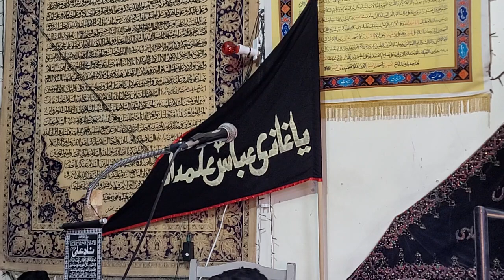Destruction of Jannatul Baqi day 8th Shawal 1444h Zakir Syed Ali Rushaid Jaffri India @SIC Blackburn